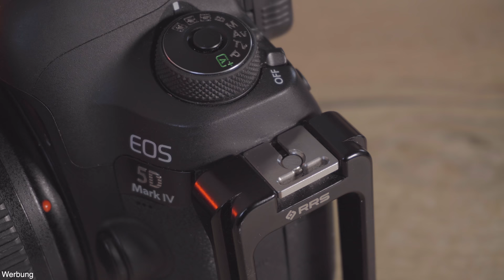Der L-Winkel und wie verrückt man damit fotografieren kann....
Heute habe ich mal ein Video über meinen L-Winkel an meiner Kamera für euch.
Einmal um euch zu zeigen was damit so geht und um euch die Entscheidung vielleicht etwas leichter zu machen.

Hier gibt es eine große Auswahl an L-Winkeln wobei ihr die Suche gut auf eure Kamera begrenzen könnt
In Videos gezeigte Fotos erscheinen in der Regel auch bei Facebook, Flickr und co (links sind weiter unten). Sollte ein Bild nicht mit dem Erscheinen des Videos auf den Seiten zu finden sein, so bitte ich ein wenig um Geduld.
AMAZON Lesezeichen
Wenn ihr diesen Amazon Link öffnet und ihn als Lesezeichen speichert,
unterstützt ihr meinen Kanal mit jedem Einkauf, wenn ihr Amazon über euer Lesezeichen öffnet. Vielen Dank für euren Support
Fotoequipment:
Stativkopf: Gitzo GH 2781 QR
Videoequipment:
Vlogging Kamera
Video Mikrofon